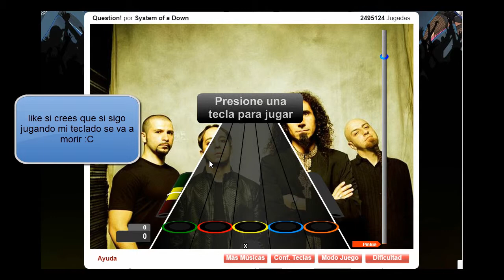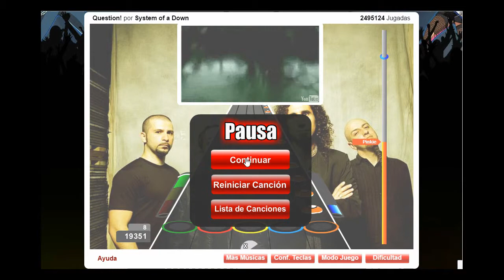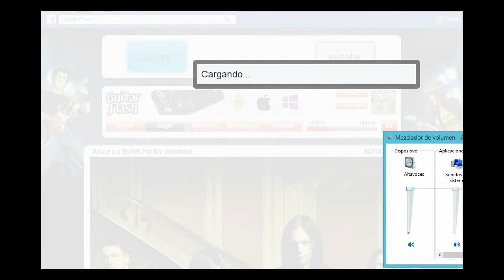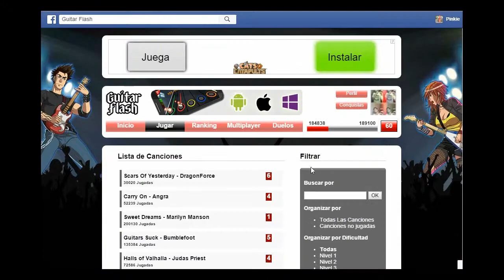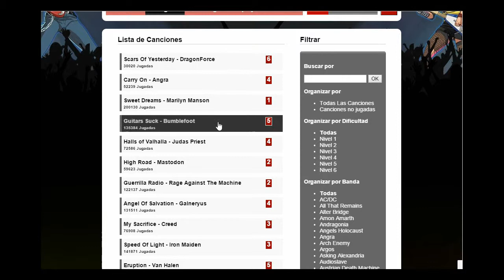guitar flash jugando en modo solo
hola smileros y smileras aca les dejo un nuevo video espero que les guste y bueno comenten que cancion quieren que juegue para grabarlo y subirlo :D y gracias por todo y nos vemos en la proxima adios!! ñ.ñ tambien comenten que cancion quieren que juegue :D el juego esta en facebook.